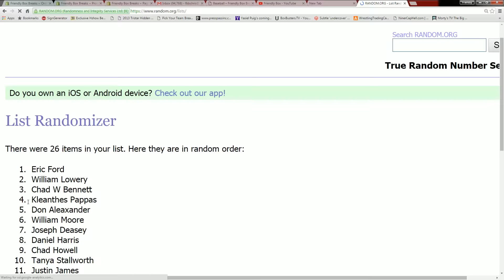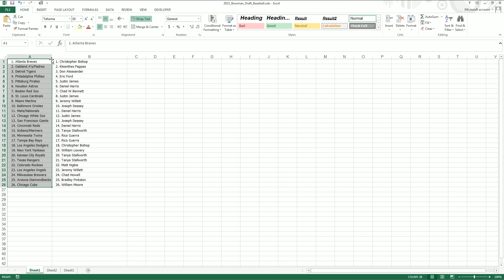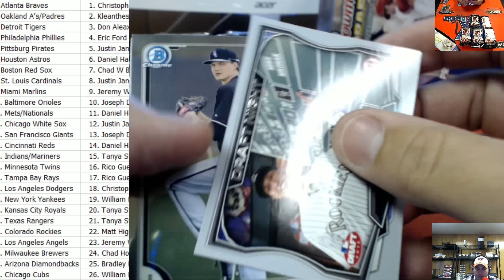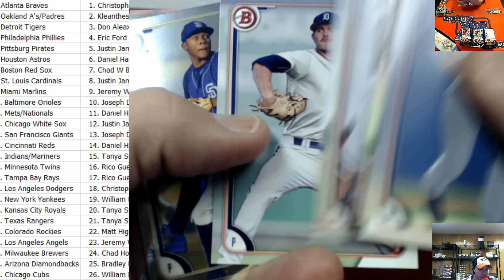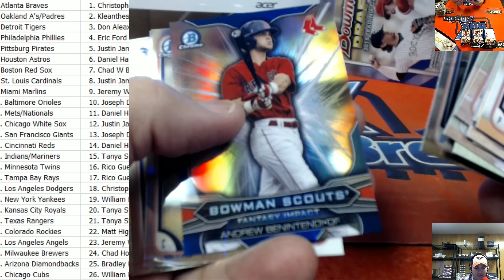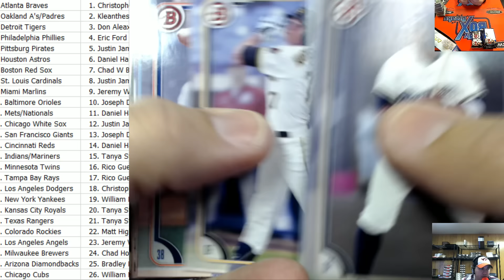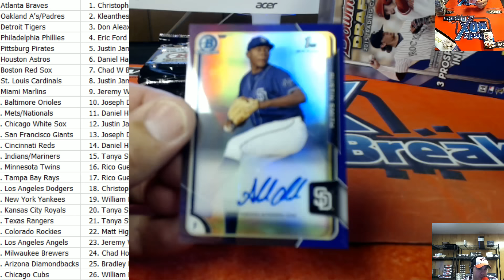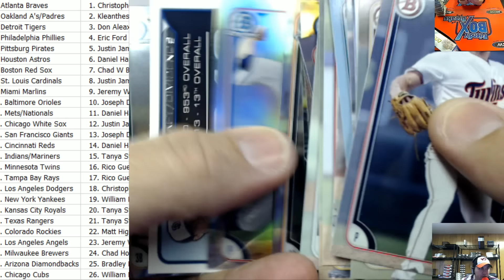2015 Bowman Draft Picks & Prospects Jumbo box break BOWDRAFTPROS15233